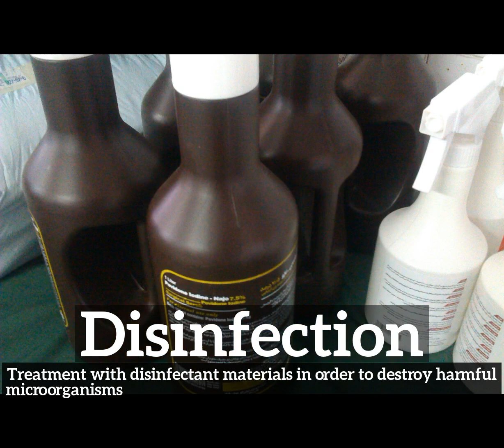What is Disinfection? | How Does Disinfection Look? | How to Say Disinfection in English?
Learn how to pronounce disinfection with Imago Spectrum.

What is disinfection?
How does disinfection look?
How to say disinfection in English?
What does disinfection represent?
What is the defintion of disinfection?

Imago Spectrum allows you to easily memorize common English words and phrases by joining visual and auditory learning environments into a short video. Focus on the images and repeat disinfection several times for best retention results.

In this video we are speaking the word, disinfection. Do take note of how disinfection is spelled.
The definition of disinfection is listed below the word in the video.
Disinfection:  Treatment with disinfectant materials in order to destroy harmful microorganisms